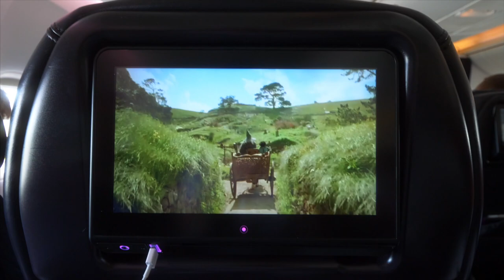Epic Vlog 04: Hobbiton (+ What I Want from the New LOTR Series)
During my recent visit to New Zealand, I made a quick detour to Middle Earth. This is EPIC: Hobbiton. And while I was there, I got thinking about Amazon's Lord of the Rings series. I want it to be amazing, but I'm concerned it will be disappointing. Here's what I want to see out of it...

This video was made possible in part by The Inklings of Oxford

A Stephen McCaskell Film